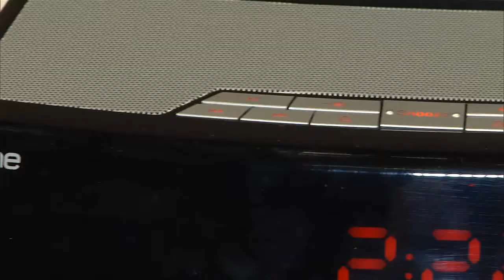Promotional Video for NYNE Lifestyle Inspired Audio Products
This promotional video was created for NYNE lyfestyle Inspired audio products by Advanced Productions, an audio and video production company located in Miami Lakes, Florida.